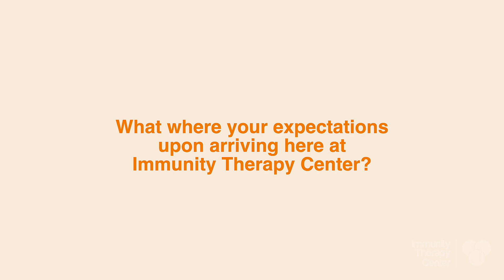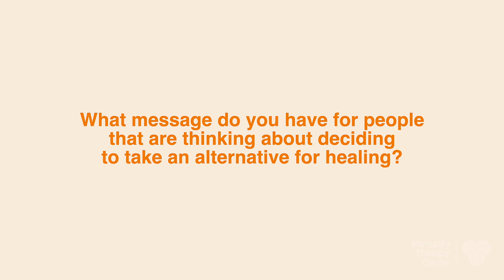Sherri Drew Testimonial